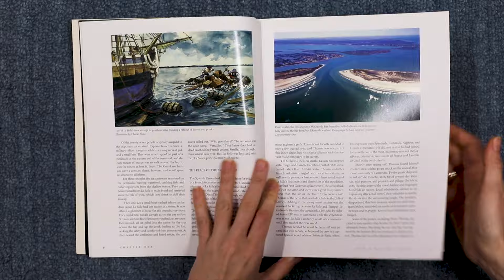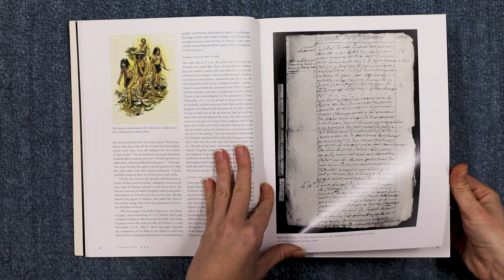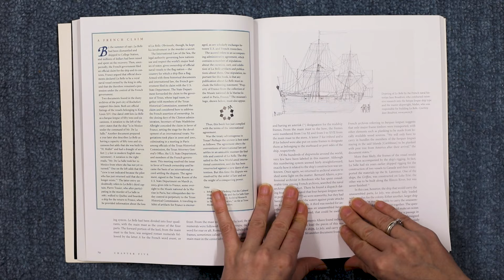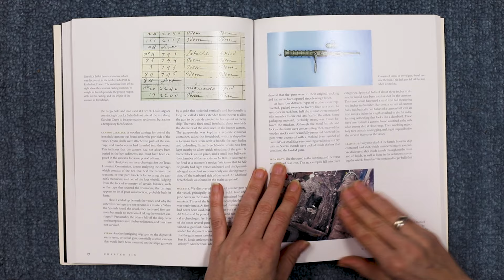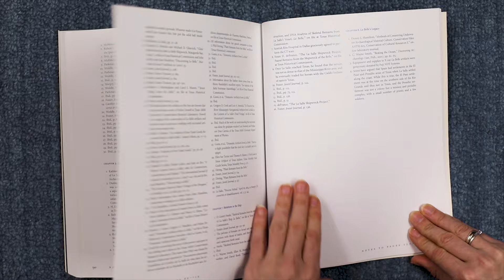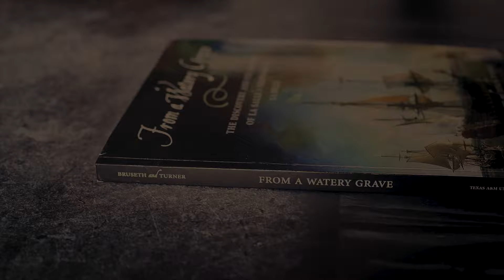197 - From a Watery Grave - The Discovery and Excavation of La Salle's Shipwreck LA BELLE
OVERVIEW - From a Watery Grave - The Discovery and Excavation of La Salle's Shipwreck LA BELLE by James Bruseth and Toni Turner...

- LA BELLE - The Archaeology of a Seventeenth-Century Ship of New World Colonization - Edited by James Bruseth, Amy Borges, Bradford Jones and Eric Ray
- VASA - A Swedish Warship by Fred Hocker
- Vasa I: The Archaeology of a Swedish Royal Ship of 1628
- A Fifteenth-Century Maritime Manuscript by Michael of Rhodes